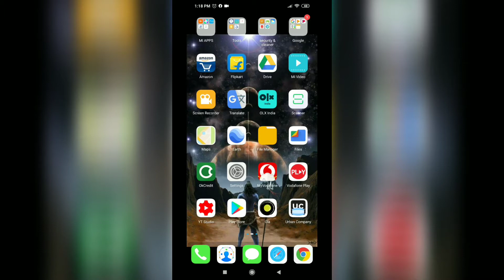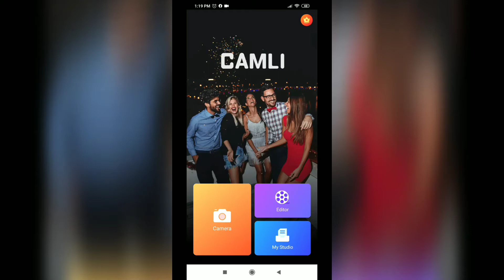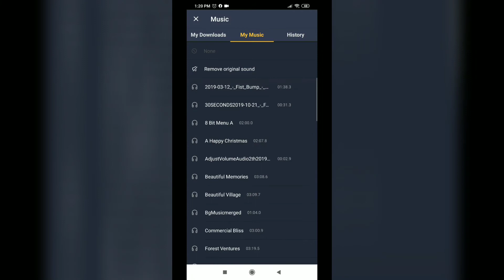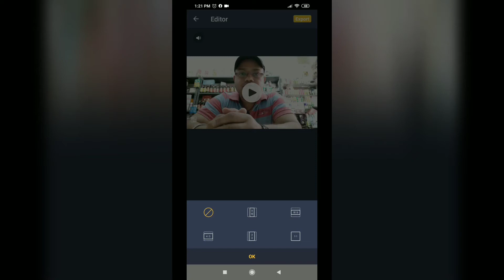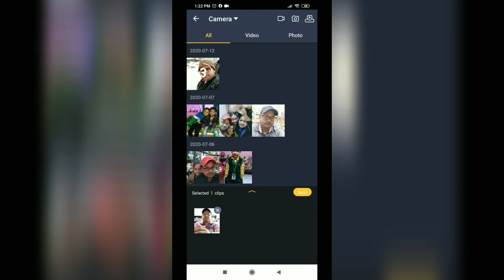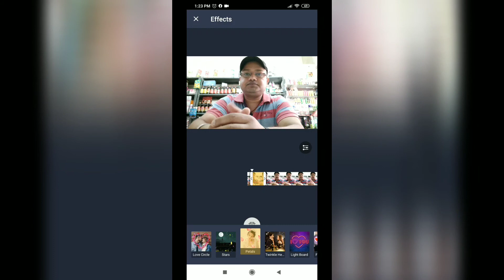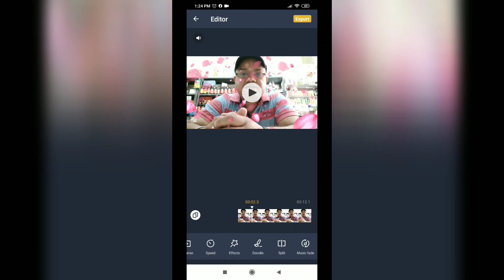Best Video Editor For Android Mobile | Without Watermark 🔥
Best Video Editor For Android Mobile Without any Watermark

Video editor for youtube,
Video editor for mobile,
Best Video Editor without watermark,

                              !! Thanks !!